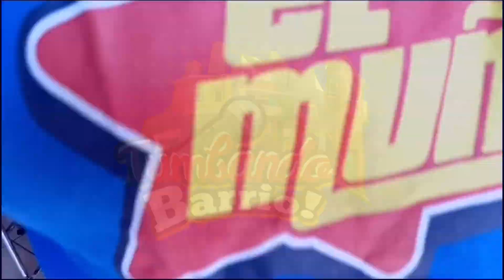⭕ Tumbando barrio Cumple un Año gracias a ustedes por estar con nosotros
Amigos de Columna Noticias ⭕ Tumbando barrio Cumple un Año gracias a ustedes por estar con nosotros y traerles las mejores entrevistas del barrio de Atlixco les mandamos un besito con baba.
Grupo Los Aquellos
Ximitl Helados y Nieves Artesanales